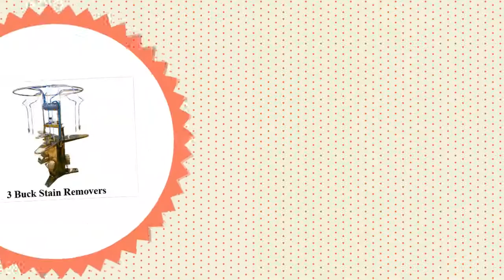Sunrise Technical Services | Garment Finishing Equipment Manufacturer In New Delhi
The firm SUNRISE TECHNICAL SERVICES is a manufacturer, supplier, service provider and exporter of Garment Finishing Equipment,Seam Busters Industrial Washing and much more.